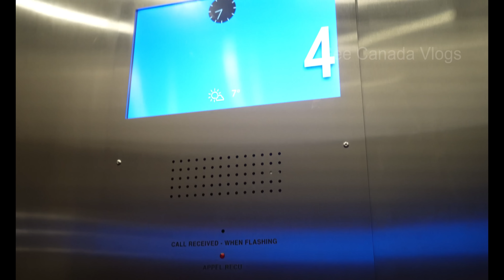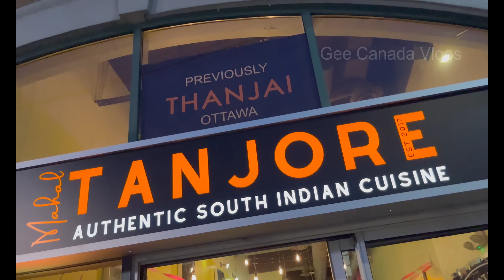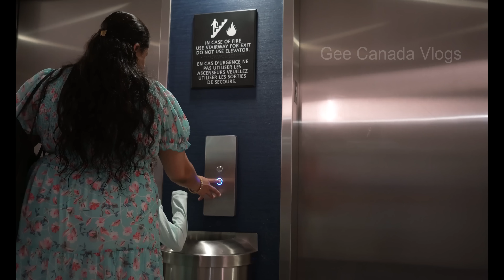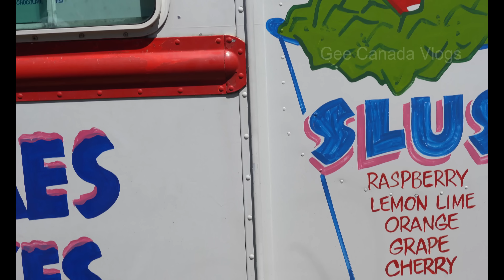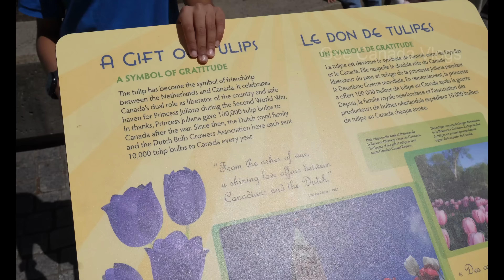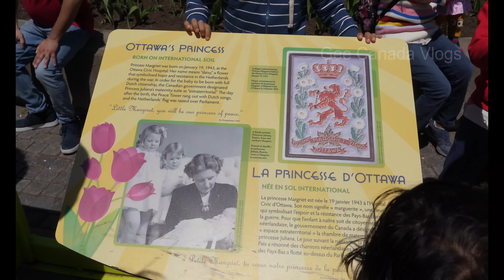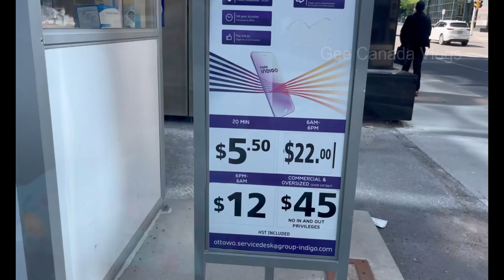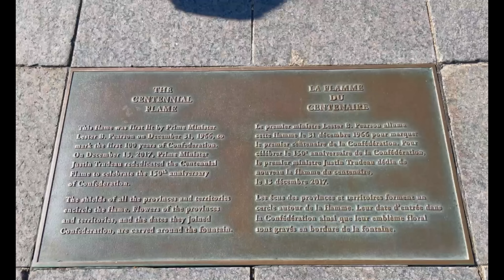Road Trip to Ottawa 🏛️Tulip Festival 🌷Canada’s capital 🌆Parliament🌷tamil vlog canada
Toronto to Ottawa road trip
Ottawa parliament hill
Ottawa tulip festival
Ottawa city
Ottawa hotel stay experience
Ottawa hotel breakfast experience